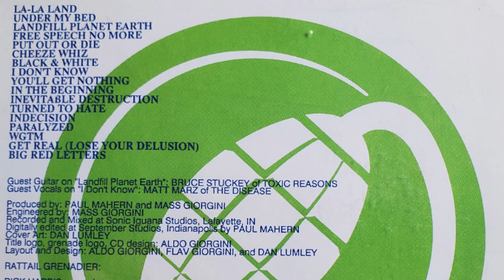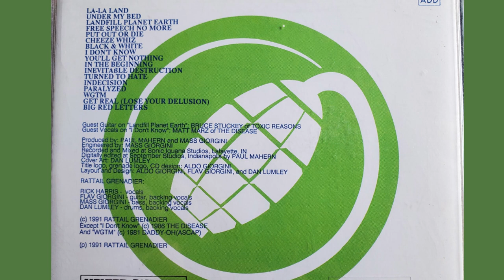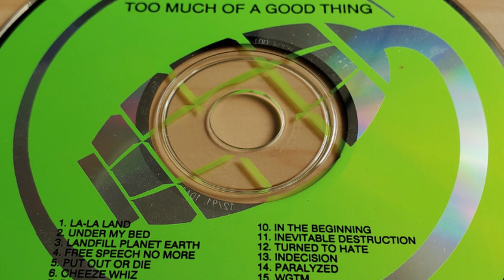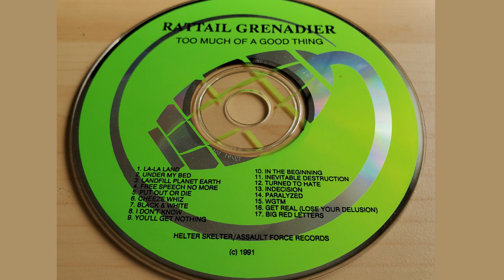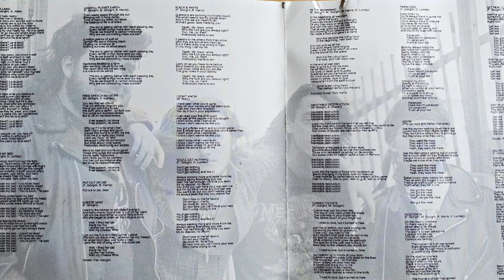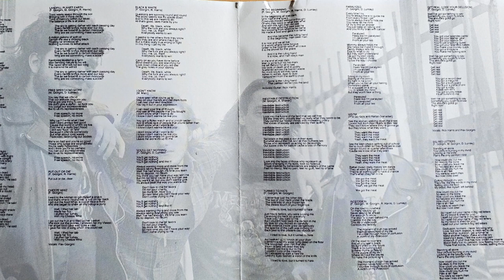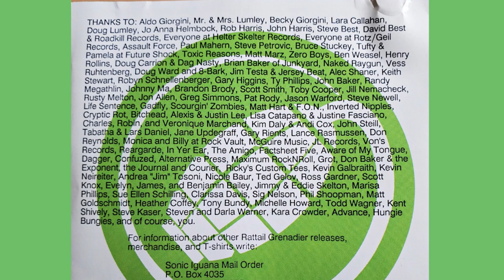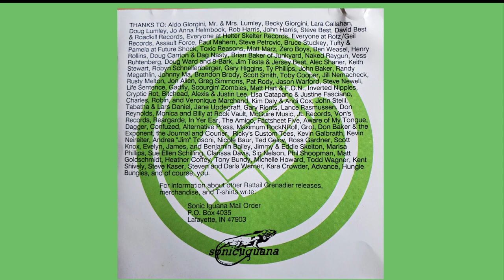Rattail Grenadier, Too Much of a Good Thing full album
1991 Lafayette, Indiana
Uploaded for posterity